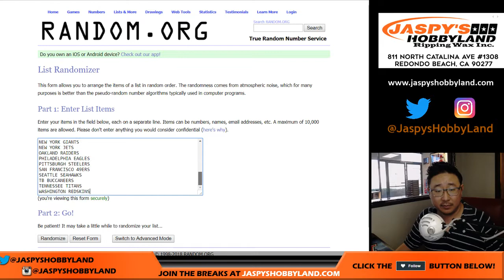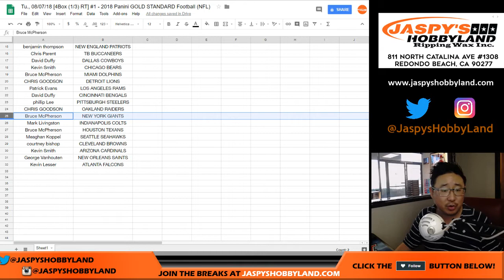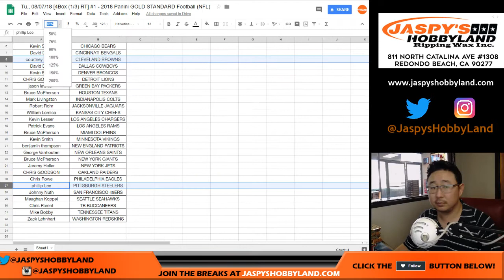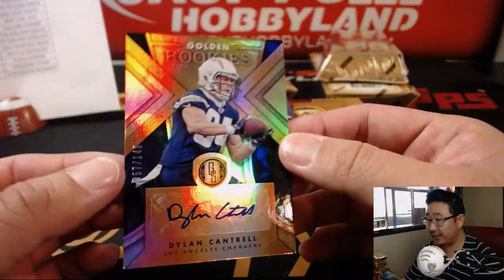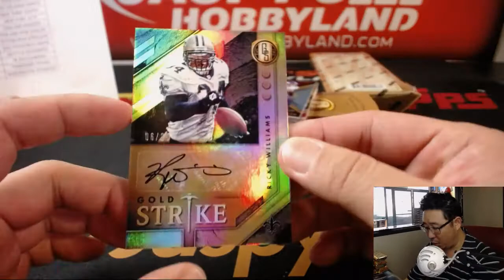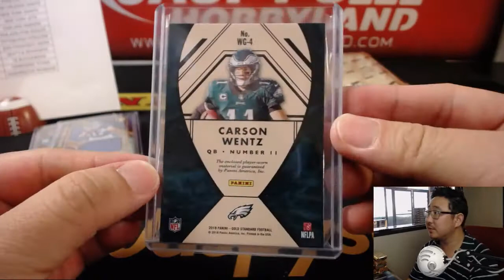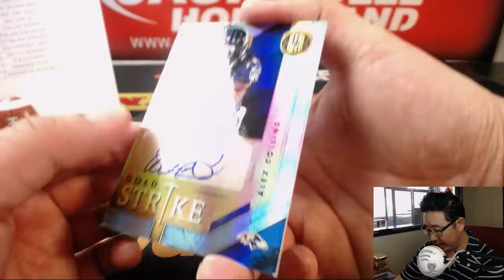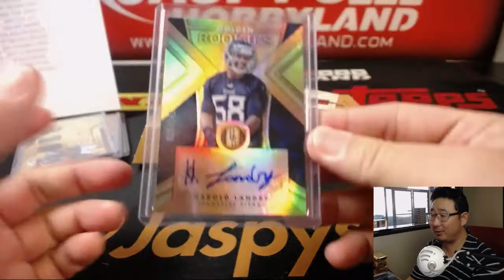Tu., 08/07/18 [4Box (1/3) RT] #1 - 2018 Panini GOLD STANDARD Football (NFL)